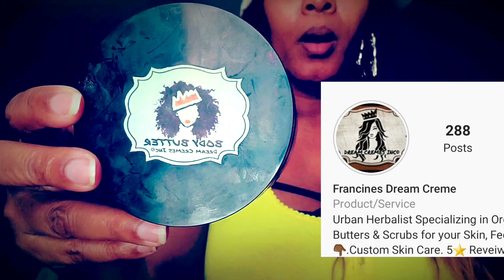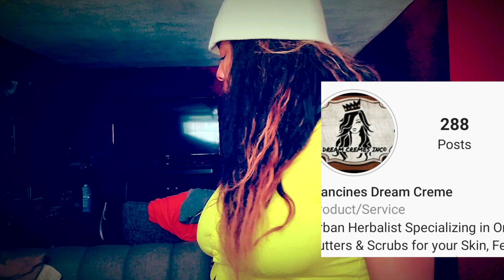Prepping for my last shower|| Shaving it all off.